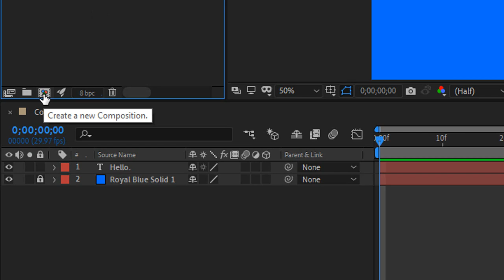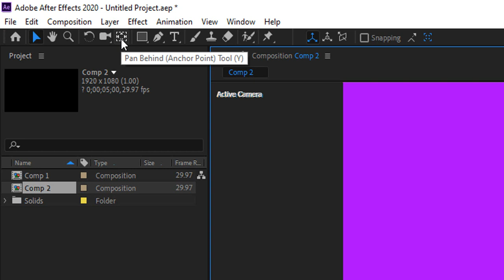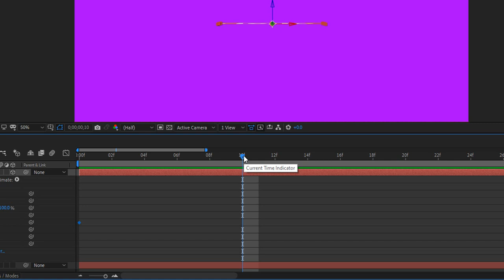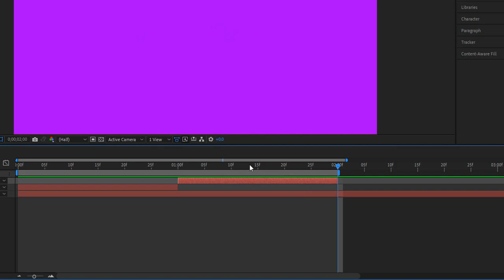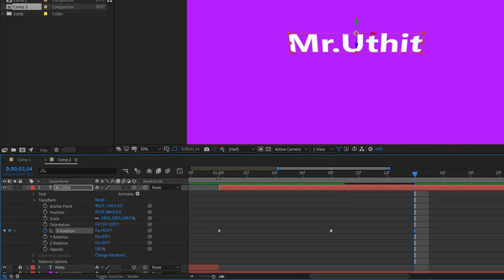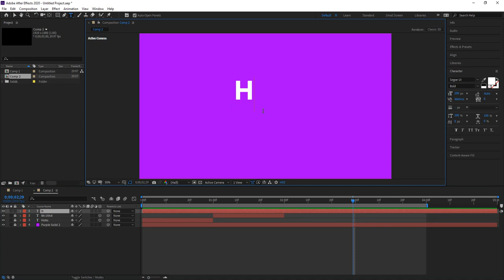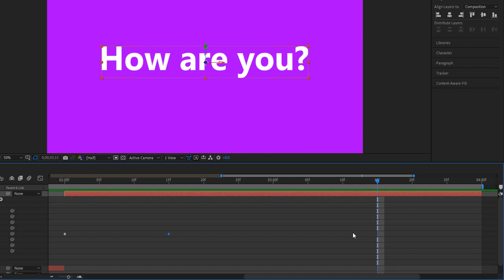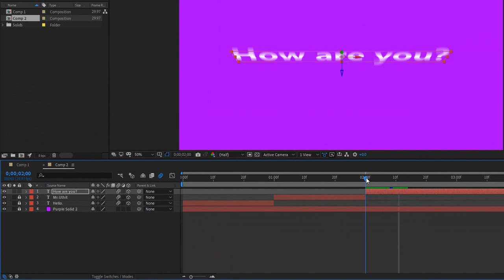EP6 : X Rotation